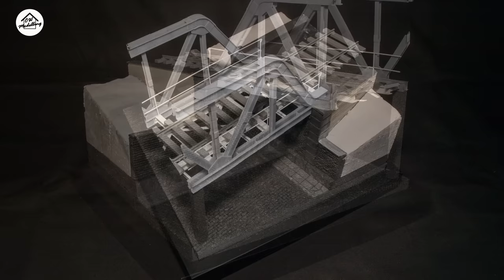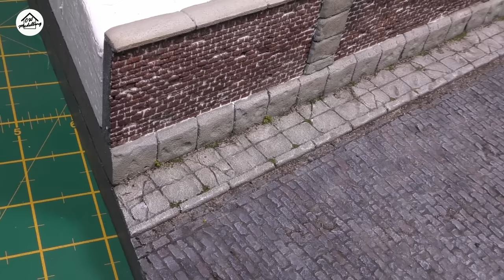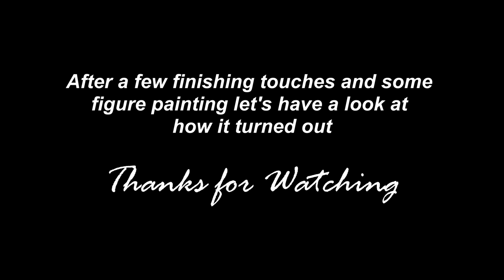'A Bridge not so far' - Pt 2 - 1/35 WW2 Diorama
This ones all done. I hope you enjoy watching 👍

3D printer etc - Anycubic Photon Mono X and Wash and Cure

Model Kits
AFV Club - 1/35 Churchill 3 inch 20 CWT Gun - Ref: AF35253
Panzer Art - Churchill cast turret with Hessian tape camo net & Churchill stowage set
Voyager Photo Etch set for Churchill Mk III
Eureka Tow Cables for Churchill Tank
Miniart - 1/35 Railway Track European Gauge - Ref: 35561
Metal tracks from Masterclub - Churchill 'late' type

Please note that the cameras and processing software may not accurately reproduce the colours of paints used

You can follow me between videos for updates on projects in progress  via the Youtube Community Tab on my home page or